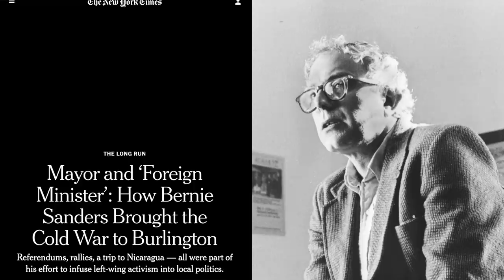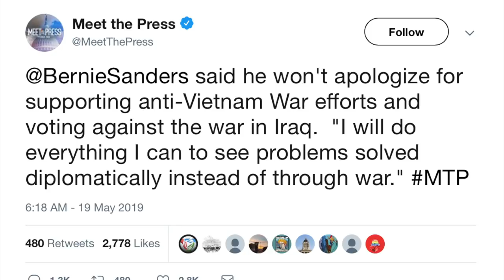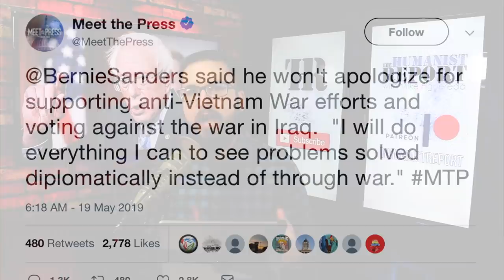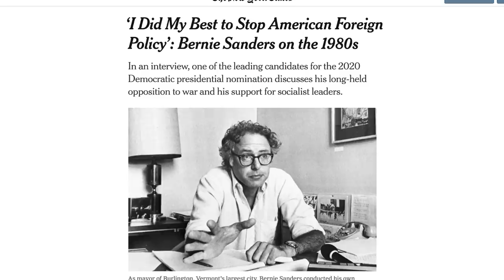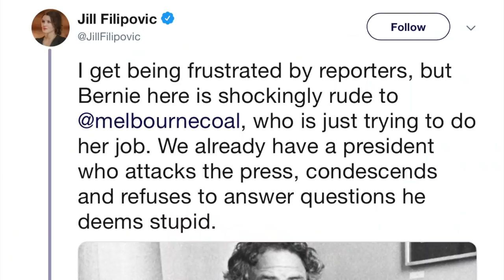Bernie Sanders Bombarded with Onslaught of Attacks from Mainstream Media